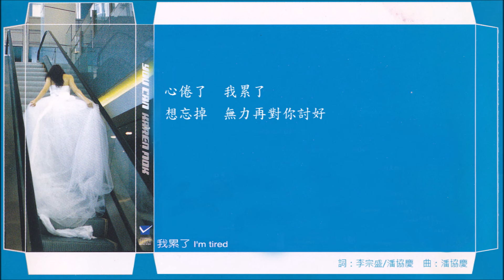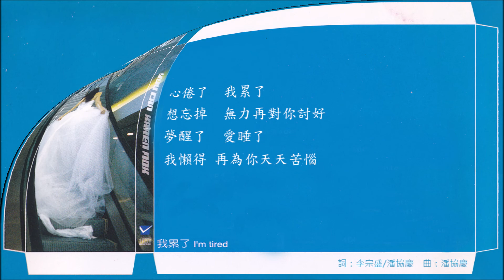莫文蔚《You Can》專輯_我累了 [動態歌詞]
You Can (1999年4月20日)發行